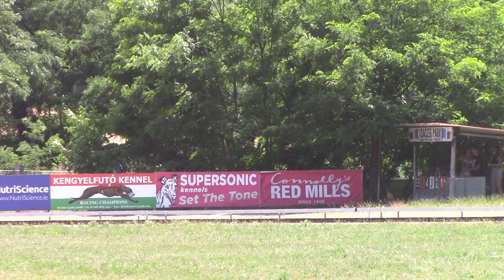Race 6 Eminent Trophy - whippet A2 275m